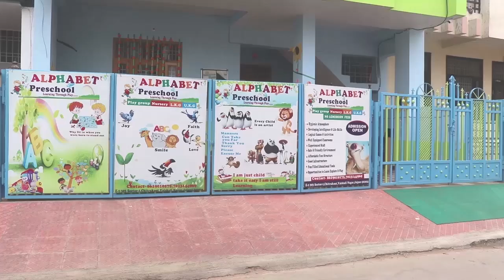Alphabet Preschool chitrakoot jaipur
Ranu Khanna, Owner/Director

With our progressive and holistic early childhood education philosophy, we understand that each child has unique needs and interests. We provide the environment and tools your child needs to thrive to the best of their abilities.

When we expose children to different environments and various learning experiences, we allow them to explore their self-awareness and gain a sense of the world around them. Once they leave Alphabet Pre school, they’re fully prepared for the next stage of their young lives.

Unique and Valuable
At Alphabet Pre school, our mission consists of providing a warm and nurturing environment where children feel safe. Our unique Pre-Primary School offers various activities that are specifically designed to encourage each child’s growth. Through cooperative play and creative activities, kids reach their social, emotional and physical milestones naturally and with ease.

Our Location

Alphabet Preschool

E1/393 sector-1 chitrakoot vaishali nagar, Jaipur